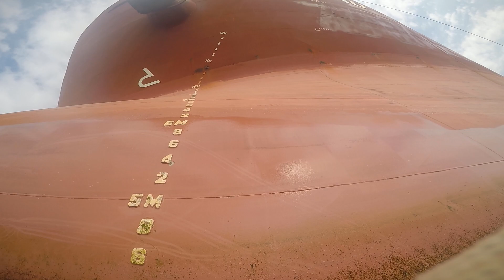mv AARGAU - Underwater Hull Inspection 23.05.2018 Santos Anchorage N.02 Video 04 of 24 (Plamar & Mergulho Pro)